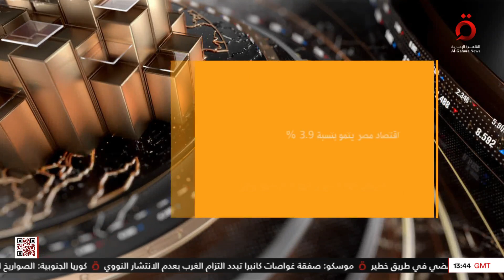مصر.. ارتفاع إيرادات قناة السويس إلى 2.2 مليار دولار في ثلاثة أشهر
14/3/2023